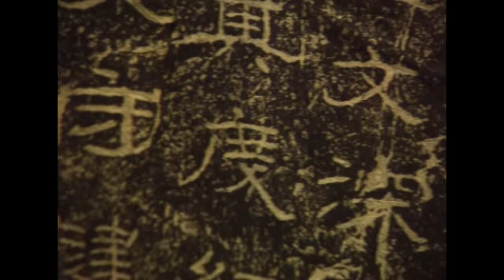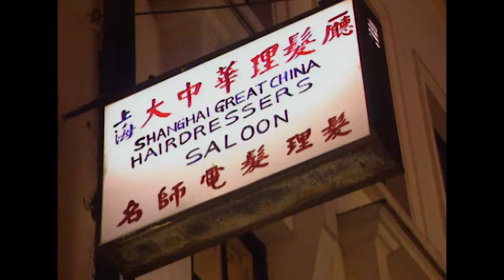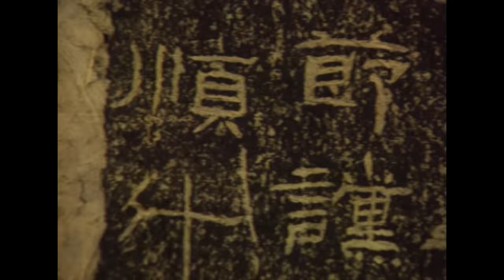The Ancient Origins Of Asia's 3 Great Powers | Treasures Of The Ancient World | All Out History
China, Japan and India. Asia is home to some of the world's most ancient and powerful nations. What were the ancient origins of these great powers that look set to dominate the 21st century and what does their history tell us about their future?

:european_castle: Discover the past on History Hit, with ad-free exclusive podcasts and documentaries released weekly and presented by world-renowned historians Dan Snow, Suzannah Lipscomb, Matt Lewis and more.